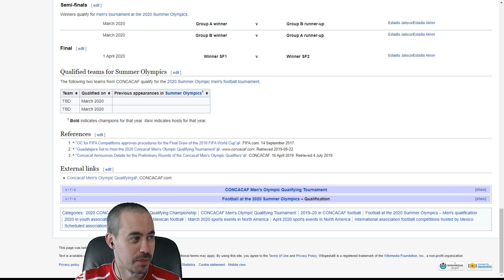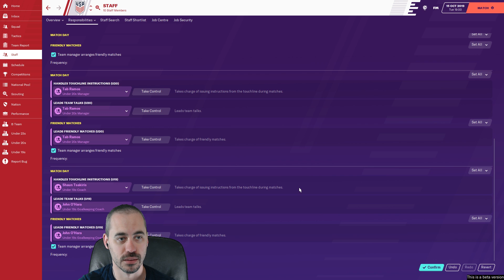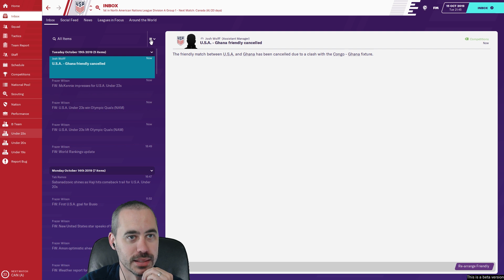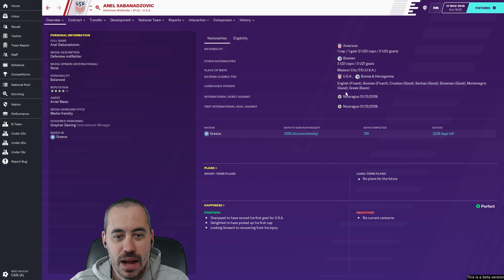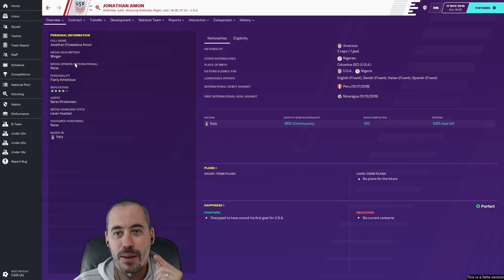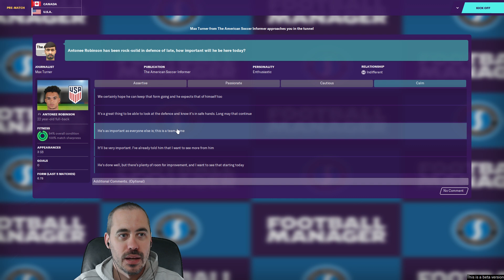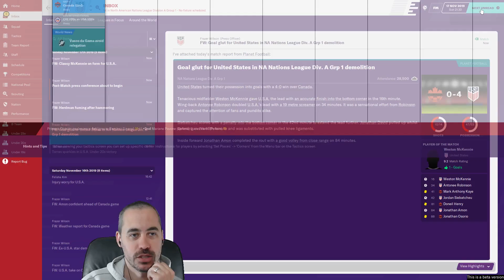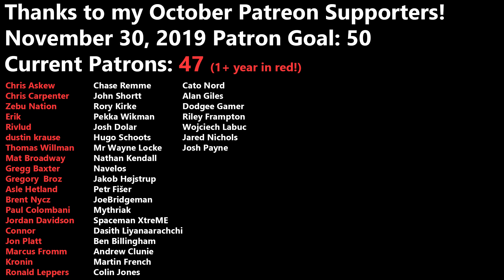FM20 Beta International Management - EP7 - So Did We Qualify or Not? - USMNT - Football Manager 20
Football Manager 2020 Beta is live! Today we're setting up the first FM20 save on the channel -- just for the beta -- with the US Men's National Team. So for FM20 Beta we will dip our toes into international management to see what, if anything, has changed since FM19.

Our first save with Football Manager 2020 Beta is the US Men's National Team. I've wanted to explore international management in FM20 to see if there were significant changes from FM19. We'll look at all of the features that you run into as you manage a team internationally in Football Manager 20 while, hopefully, fixing what has gone wrong with the USMNT.

In today's episode we aren't sure if we qualified for the Olympics or not. Let's... figure that out.

Who will you be managing in the FM 2020 beta period?

**2Game Notice**:
You can still get 10% off everything else you buy there with code GRAYHAIR, but if you're looking to support the channel and do good work for charity, might I suggest Humble Bundle.